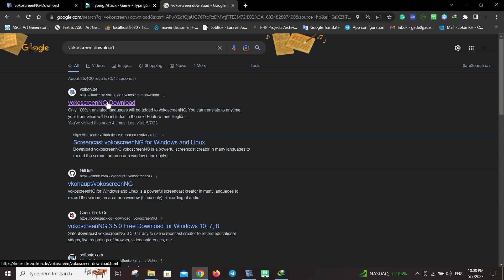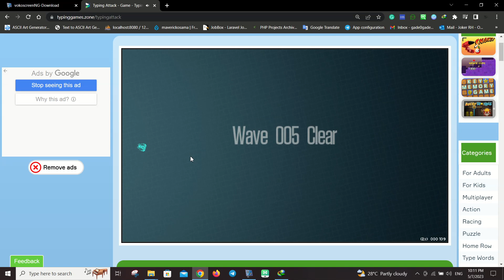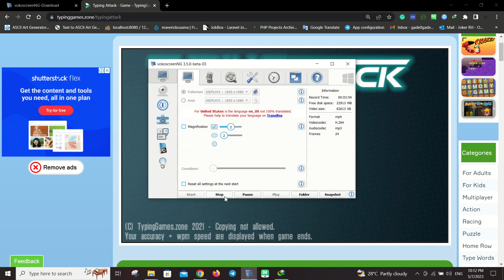Typing Speed VEA Competition Description for Student